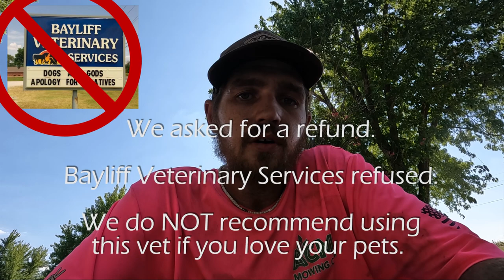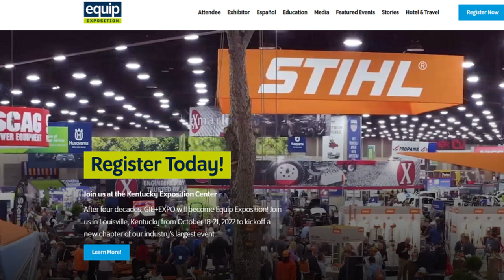They almost killed our dogs! Bayliff Veterinary Services of Tuttle, Oklahoma.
VLOG 396 💖💲 ✌  Bayliff Veterinary Services of Tuttle, Oklahoma, are TERRIBLE.  If you love your pet….avoid this place at all costs!  JT explains in this video!  Lex lays some stripes, Rocky actually says more than 4 words and Joe is his talkative old self.  Thanks to Animal Emergency Center of Oklahoma City.  Thanks for caring and thanks for being COMPETENT!  Bayliff?  GFY.
We’ve been working ACME Mowing and Lawn Care for going on 5 years now!
We put out a VLOG or a livestream at least once a week.  Sometimes more.   Come hang out with us!

Link’s Lawn Equipment, Mustang, OK.

Our stuff (so far):
2012 Tundra Tundra
2007 GMC
2021 Toyota Tundra TRD PRO (Sup. Truck)
16’ x 7’ tandem axle trailer
Exmark Vertex 48”
Accelerator Bagger
5 gal. SureCan Rack Green Touch
2.2 gal. SureCan Rack Equipment Defender line reel